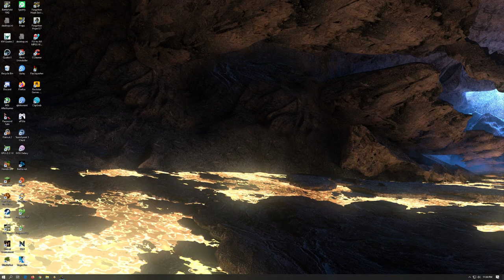PUBG - Flying the Gyrocopter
Takin to the skies yo plus some more buffoonery around the new look Erangel on update 6.1